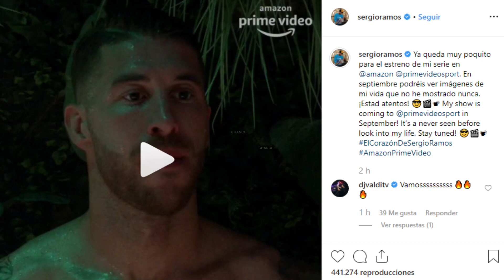Sergio Ramos presenta un adelanto de su propia 'docuserie'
Han pasado ya varias semanas desde que Sergio Ramos y Pilar Rubio decidieron pasar por el altar de la Catedral de Sevilla donde pusieron el broche de oro a su historia de amor. Ahora podremos ver todo esto y mucho más en la docuserie de Sergio Ramos para Amazon Prime Video el próximo 13 de septiembre. 'El corazón de Sergio Ramos' es el nombre elegido y habrá un total de 8 capítulos.